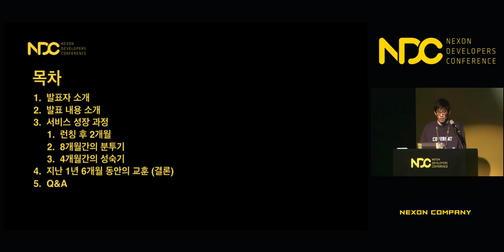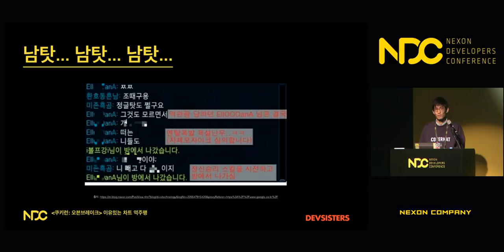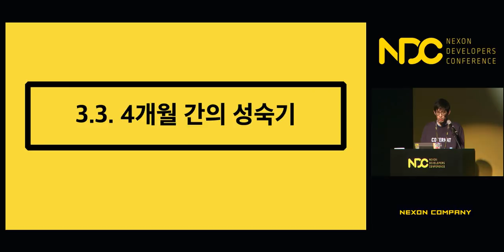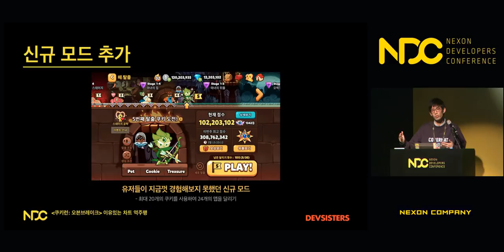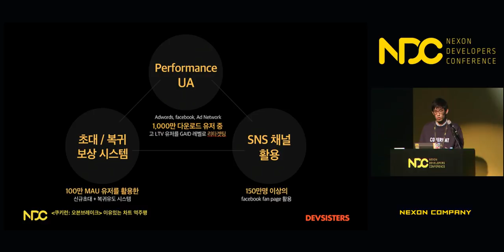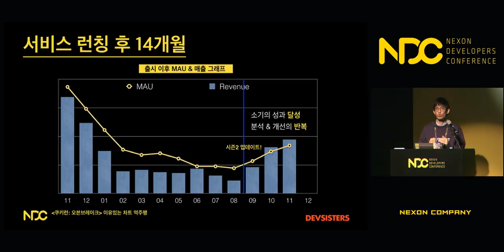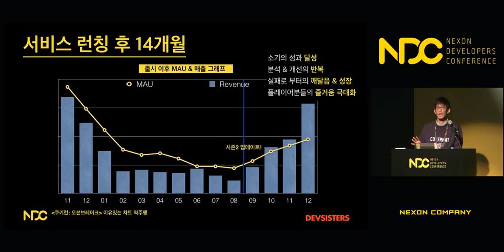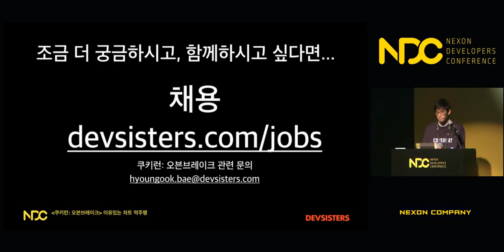[NDC] '쿠키런: 오븐브레이크' 이유있는 차트 역주행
NDC 2018  ['쿠키런: 오븐브레이크' 이유있는 차트 역주행] 세션 공유드립니다.

1. 발표자 성함 : 배형욱

2. 발표자 소개 : 현재 데브시스터즈에서 쿠키런: 오븐브레이크 프로젝트의 프로듀서이며, 출시전까지는 해당 프로젝트의 클라이언트 개발자였습니다. 현재는 서비스에 필요한 모든 일들을 해나가고 있습니다. 외국계 기업/국내 대기업/스타트업 창업 등을 겪으며 언제나 새로운 도전을 만들고 달성해나가는 것을 즐깁니다.

3. 세션 소개 : 기본적으로 이 세션은 쿠키런: 오븐브레이크를 1년 넘게 운영하면서 팀이 경험한 것에 대한 내용을 공유하는 세션입니다. 크게는 라이브 서비스를 운영하면서 맞이하는 중요한 의사 결정들에 관한 저희만의 기준 및 해법을 공유할까 합니다. 이 외에도 서비스가 어려워지는 상황에서의 팀 빌딩, 데이터 분석, 팀의 목표 설정 등 쿠키런: 오븐브레이크가 1년동안 변화한 과정들에서 있었던 다양한 부분들을 다룰 예정입니다.

감사합니다.